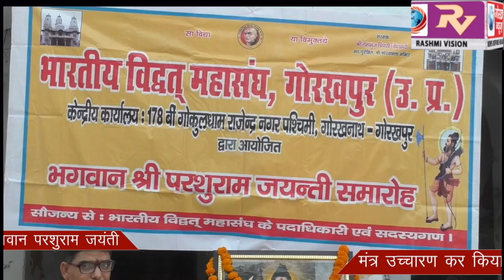भारतीय विद्ध्व्त्त महासंघ ने धूमधाम से मनाया परशुराम जयंती, मंत्र उच्चारण कर किया नमन, मिठाई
भारतीय विद्ध्व्त्त महासंघ ने धूमधाम से मनाया परशुराम जयंती, मंत्र उच्चारण कर किया नमन, मिठाई खिलाकर एक-दूसरे को दी बधाई